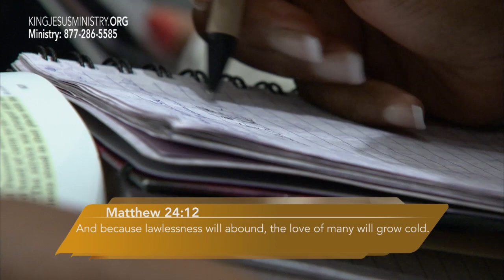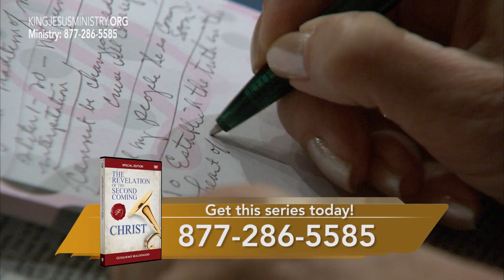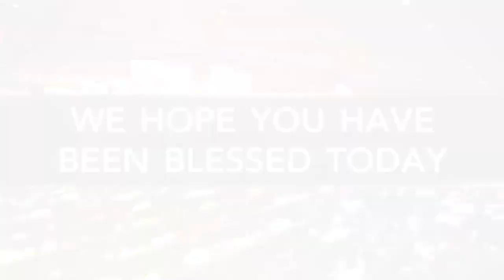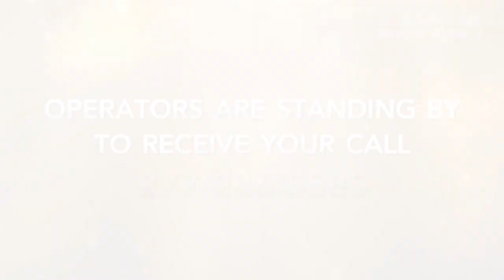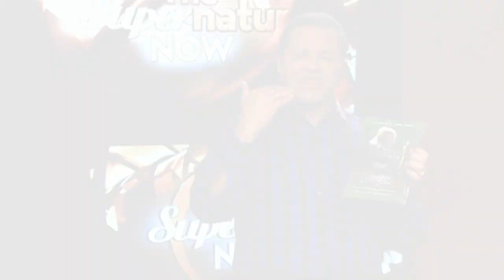The Signs of His Coming Pt1 (J80)